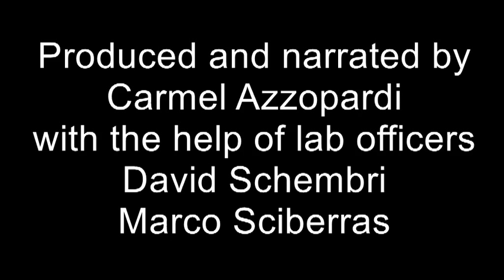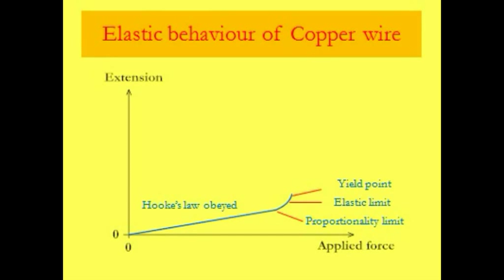Copper wire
Observing the extension of a copper wire up to breaking point